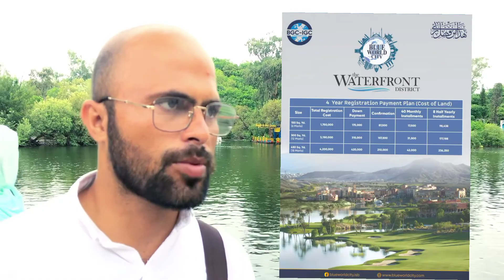Blue World city Islamabad Water Front Block. update + Rates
In This video we will share Information About Blue World City Islamabad || A Comprehensive Documentary Film
Complete Tour Of Blue World City Islamabad
Water Front Block of Blue Word city Islamabad
Blue World City,
latest update of Blue World city,
waterFront
Bwc
Blue World City Islamabad,
New Notification Of Blue world city,
Blue World City Documentary ,
Documentary Film,
Latest Development,
Blue World City Latest Development,
General Block Balloting,
General Block First Balloting ,
Good News,
Overseas Block Good News,
Overseas Block,
General Block Balloting,
Horse Mascots,
Development Progress,
Islamabad,
Rawalpindi,